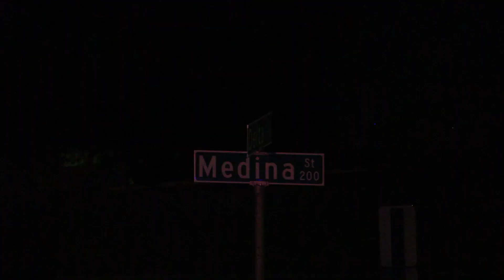Drunk Driver Pulled Out Of Truck After Driving 2 Miles From Crash | EL PASO, TX 10.31.21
EL PASO, TEXAS - A driver was caught October 31, 2021, after crashing into a home, a utility pole, and a parked vehicle at 1:27 AM. The accident occurred on Delta Dr. when the driver of blue Dodge was traveling at a high rate of speed losing control crashing into the home and a utility pole. The driver fled the scene and was caught about 2 miles away at the corner of N. Clark Dr. and Alameda Ave. shortly after leaving the scene. The suspect had to be dragged from the truck by El Paso Fire Department because he was heavily intoxicated. El Paso PD arrived a short time later and took the driver into custody. No serious injuries were reported in this incident.